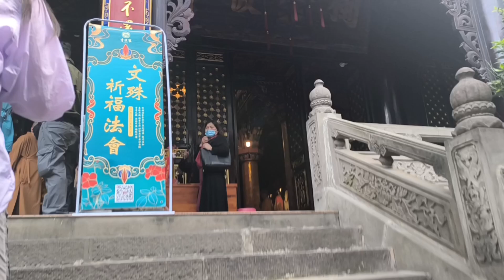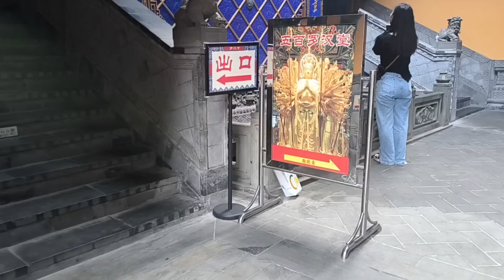BERSYUKUR HARI INI KITA BISA DI SINI DAN BISA PAI PAI JUGA🙏🙏🙏